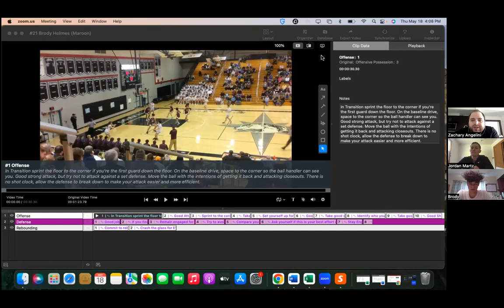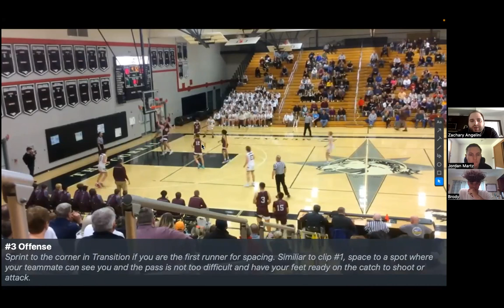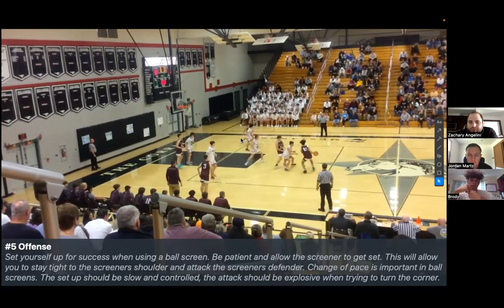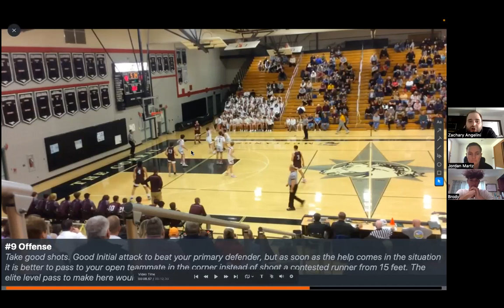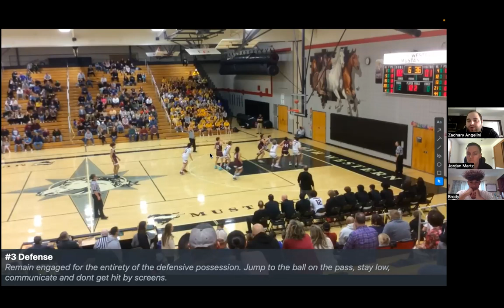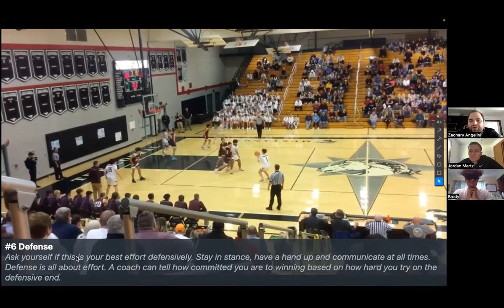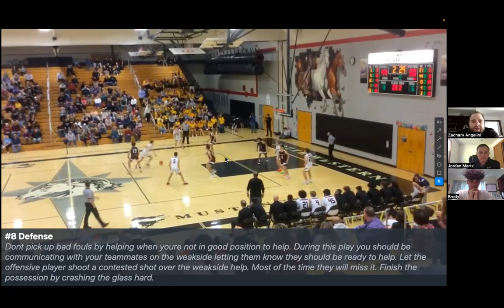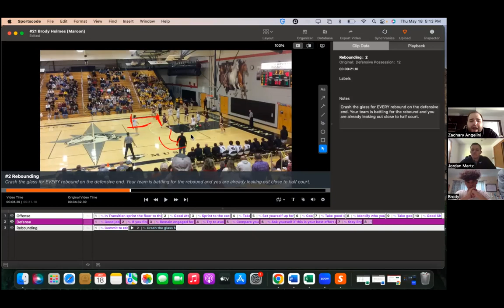"Elite 8" - 1 on 1 Consultation with College Coach (Full Session)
Full Session with Carleton University coach Zach Angelini and New Oxford Athlete 2026 Brody Holmes

Prepare for YOUR moment!